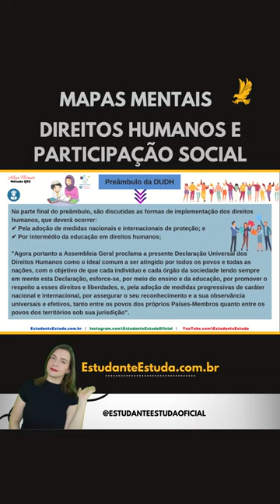MAPA 015 - Preâmbulo da DUDH - 4